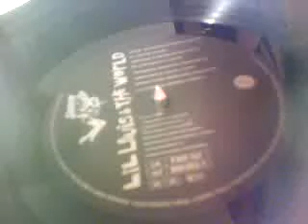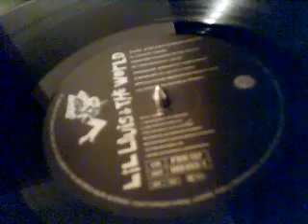Lil Louis-Nyce & Slo-Heavenly Mix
House/Club